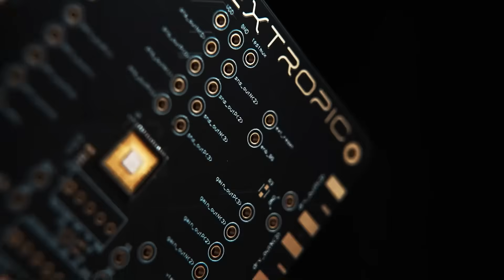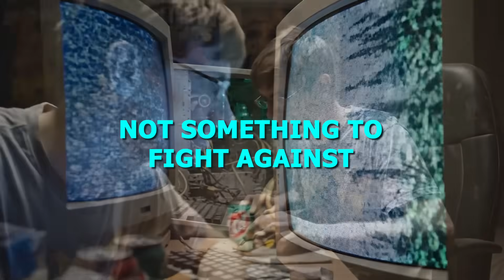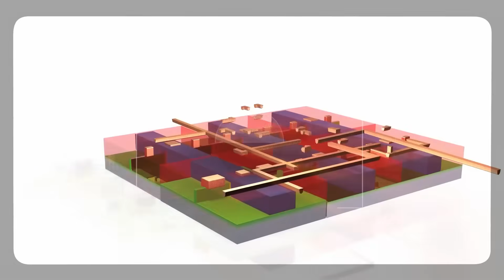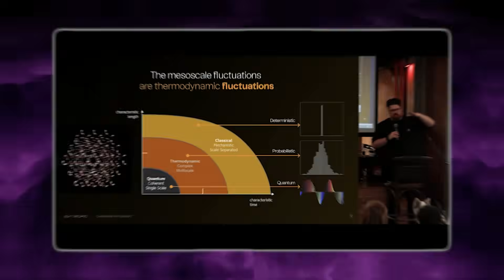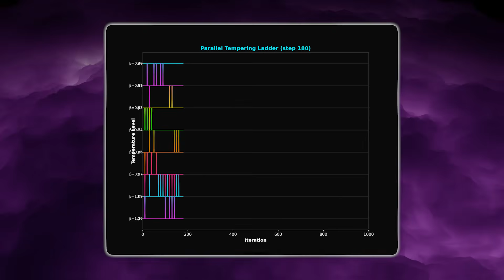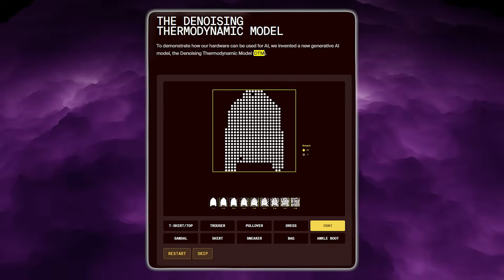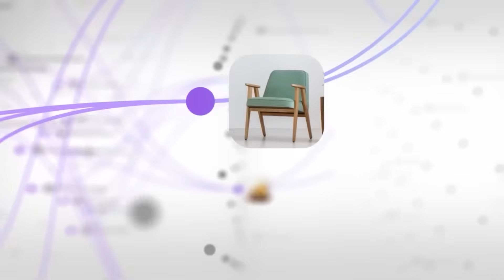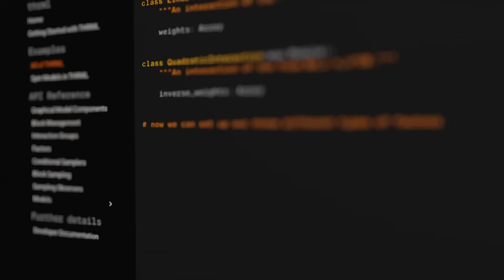Extropic’s 10,000× More Efficient AI Furnace Just Nuked Nvidia’s Data Center Future!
Extropic is trying to do something no GPU company ever dared to try: turn the “noise” inside a chip into the fuel for intelligence. Instead of fighting thermal jitter with more cooling and tighter tolerances, their thermodynamic computing chips use probabilistic bits—P-bits—that physically wobble between 0 and 1, then link thousands of them into thermodynamic sampling units that naturally relax into the most likely answer. In a small benchmark, their Denoising Thermodynamic Model used an estimated ten thousand times less energy than an Nvidia GPU running the same task, a number so extreme it sounds fake until you dig into the math and simulation code they’ve already published. This video breaks down how P-bits work, what makes thermodynamic sampling different from classic matrix-multiply AI, and why Extropic’s early X0 dev board and upcoming Z1 chip won’t just run today’s models faster—they’ll need completely new algorithms like DTMs that think in probability from the ground up. We’ll talk honestly about the catch: the 10,000× figure comes from a tiny toy problem, the Z1 is still in development, and you can’t just drag-and-drop a giant GPU transformer onto this hardware and expect it to run. But if this approach scales, it could rewrite the entire AI energy story, turning billion-dollar datacenters into something closer to a shoebox of ultra-efficient thermodynamic processors and making frontier-level AI possible on phones, cars, and even glasses. In short, this is the first serious candidate for a post-GPU future.